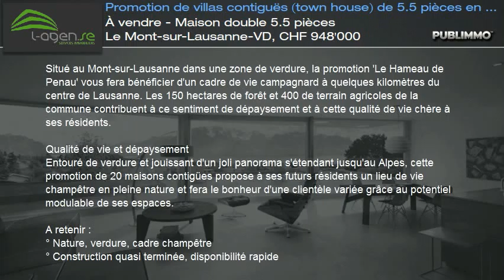À vendre - Maison double 5.5 pièces Le Mont-sur-Lausanne-VD, CHF 948'000